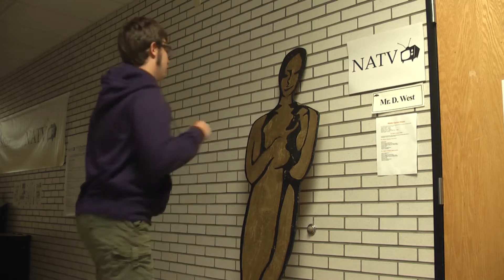Watch Me Whip Ya - TGIF Bonus Skit | September 18, 2015